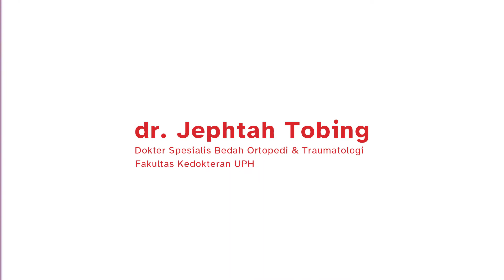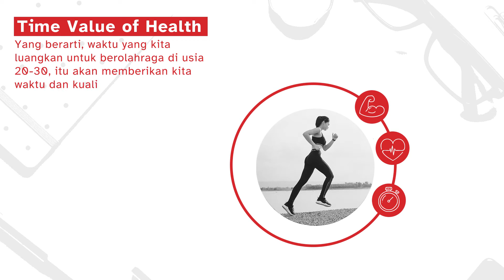Time Value of Health | dr. Jephtah Tobing | Inspiration Session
Inspiration Session bersama dr. Jeptah Tobing.

Jangan bilang kamu nggak punya waktu untuk berolahraga. Jangan bilang waktumu habis hanya untuk bekerja. Penyesalan mungkin akan datang belakangan. Bagaimana pandangan dokter Jepthah Tobing tentang investasi sehat dan apa itu Time Value of Health?